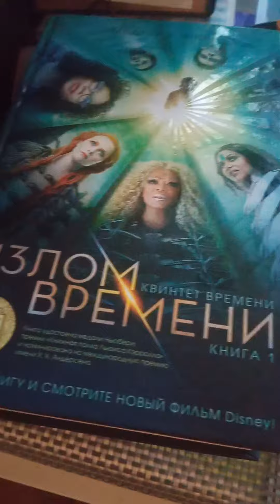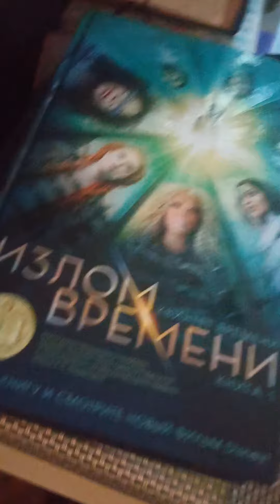Завтрак на бегу: пшеная каша, заготовки и детские книги)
Телеграмм канал "Что делать"
Бусти: noxneoin
Росграмм: @noxneoin